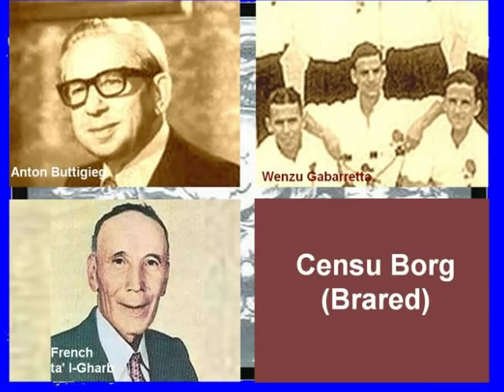Maltese Singers - Enzo Gusman: Maltin u Ghawdxin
Maltese and Gozitans.  In this song, Enzo Gusman pays tribute to the deceased Maltese personalities who have contributed to our music, literature, art, etc.

Photos of Harbour and others, except for the personalities photos, are by Choy Hong (Jasmine) Grech.

Song used with Enzo's permission.

Our Youtube Channels are:

MUSIC VIDEOS